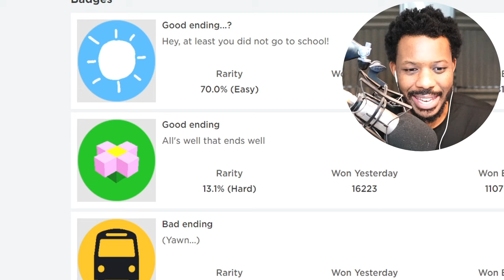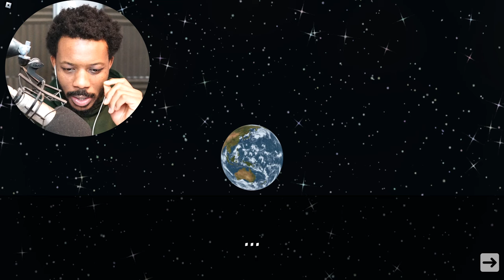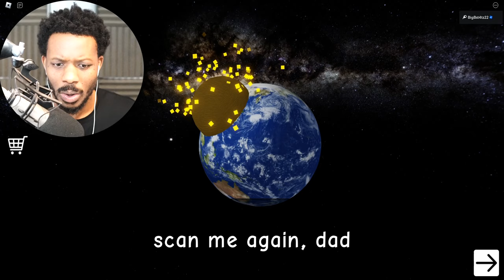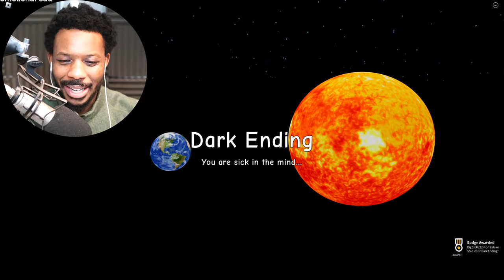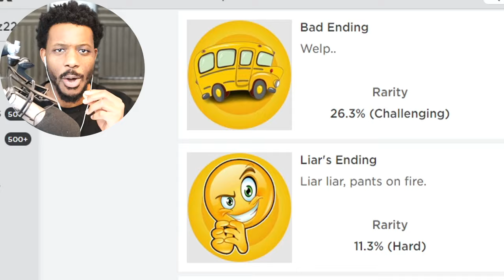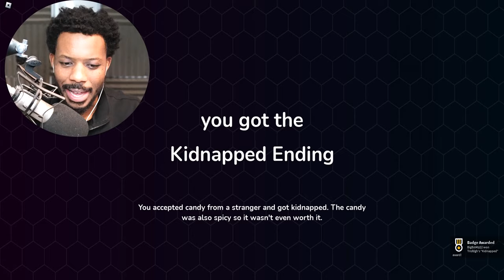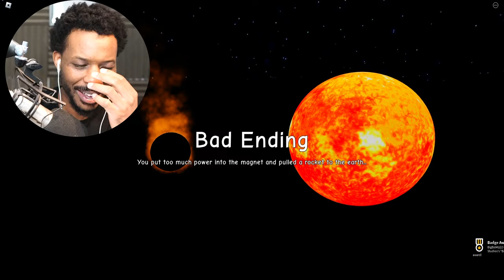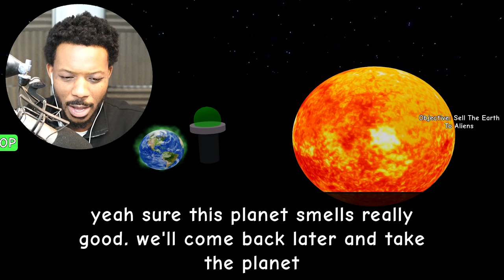Roblox NEED MORE EVERYTHING!!..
⭐ CODE "BIGB2" When Purchasing Robux, If you use this code, I will receive a percentage from Roblox.

In today's video, we play Roblox Need More games, Heat, Cold, Money and everything!